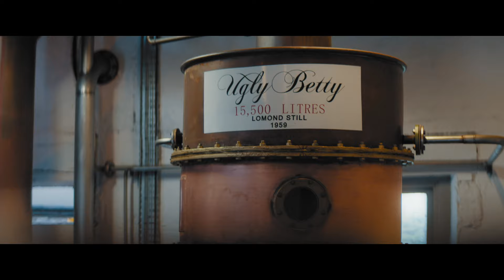The Botanist: Wild, A State of Mind - Islay Episode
True to our corporate value Terroir, The Botanist Gin has released a new film that invites viewers to marvel in the beauty of the gin’s island home - the Isle of Islay, Scotland.

Let's follow The Botanist’s Professional Forager, James Donaldson, as he explores the furthest reaches of the island in his search for the 22 local botanicals that are used in the gin’s distillation, before handing over his bounty to Head Distiller, Adam Hannett, to work his magic during a mysterious overnight distillation.